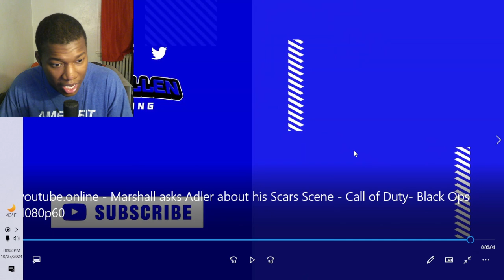Marshall asks Adler about his Scars Scene - Call of Duty: Black Ops 6 REACTION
call of duty,black ops 6,black ops 6 ps5,bo6,call of duty bo6 campaign